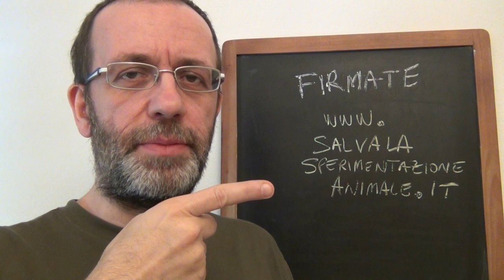Sperimentazione Animale (con messaggi subliminali)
La ricerca per ora ha bisogno della Sperimentazione Animale.
Serve per salvare e migliorare la vita delle persone e degli animali.
Non ci sono veri metodi alternativi, bensì metodi complementari che si usano (perché costano meno). Hanno messo in palio premi in denaro per verificare l'esistenza di metodi alternativi, ma nessuno ha presentato nulla.
Quindi non si può ancora verificare la tossicità di un farmaco, o il funzionamento di un defibrillatore, o l'efficacia di un semplice antibiotico su un essere vivente senza utilizzare esseri viventi. Converrebbe agli animali ma anche alle case farmaceutiche ed ai laboratori di ricerca perché costa meno, ma per ora non si può.
L'alternativa personale coerente sarebbe non mangiare carne (né pesce), non vaccinarsi, non assumere alcun genere di farmaco, non usare defibrillatori o pacemaker, non vaccinare i propri animali domestici, non derattizzare eccetera.
Vi parleranno di VIVISEZIONE (che non è Sperimentazione Animale), accosteranno alla sperimentazione foto di scimmie incatenate (anche se sono foto che non c'entrano niente), vi mentiranno. E si faranno aiutare da aziende di CIBO PER ANIMALI, che ritengono un crimine utilizzare un ratto per verificare la tossicità di un farmaco ma ritengono amorevole uccidere e tritare altri animali per il proprio business.

Firmate.